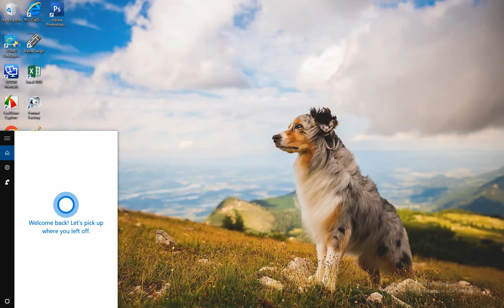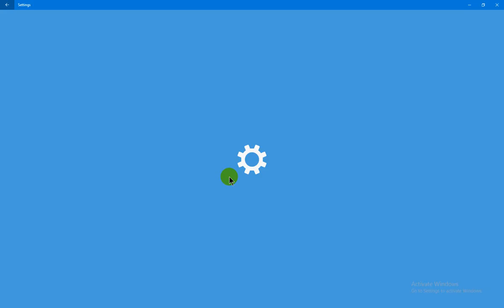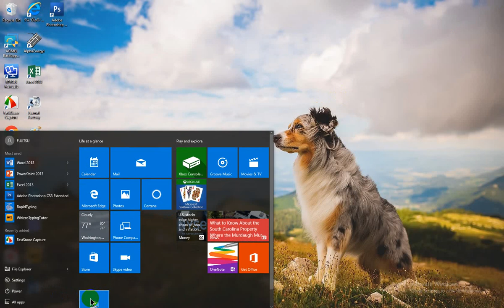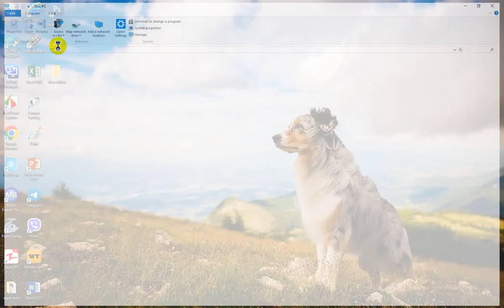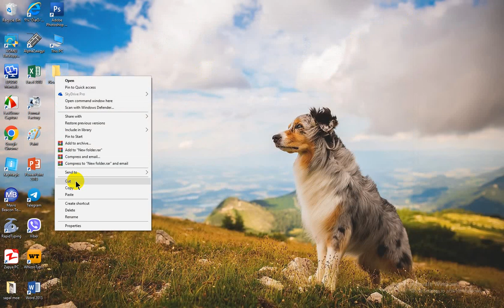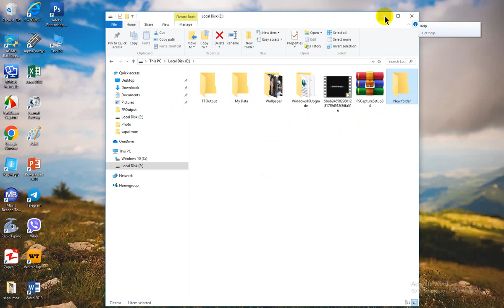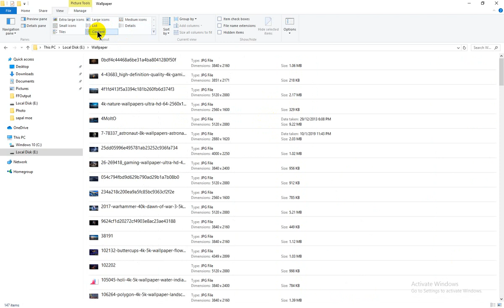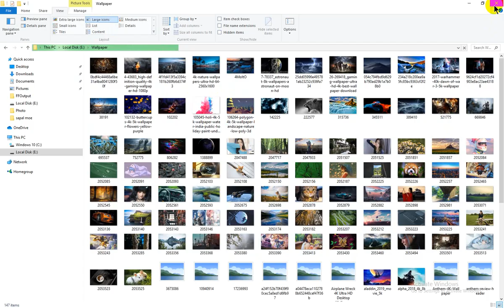Computer Basic - 2 KMC Computer Training & Electronic နည်းပညာများ တင်ဆက်ပေးခြင်း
Computer နည်းပညာ Electronic နည်းပညာ နည်းပညာ Computer Technology